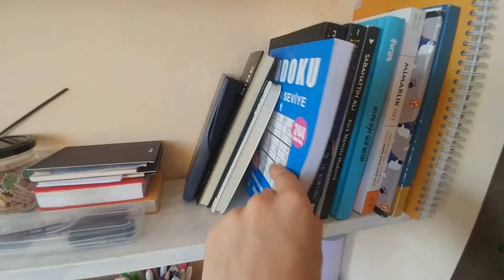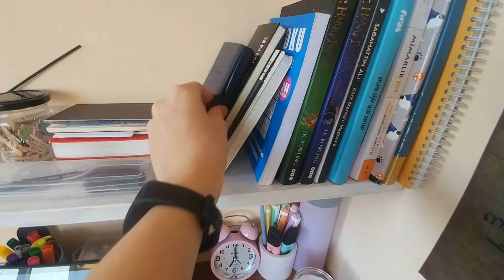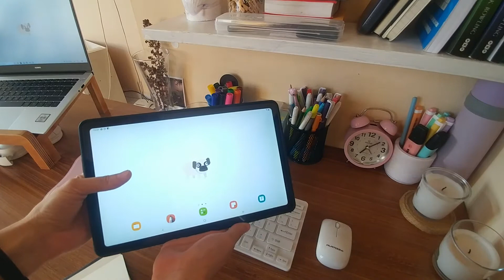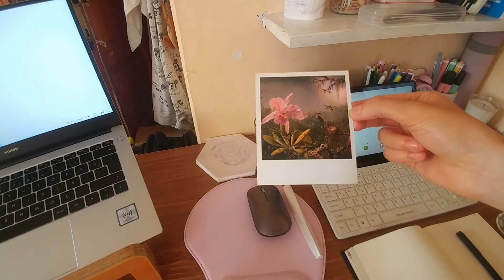MASA TURU - 2021 Temmuz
Merhaba. Bu videoda masamı sizler için videoya aldım. Çok yakında masamı değiştireceğim. Değiştirmeden önce böyle bir video olsun istedim. Bir kısmınız masamın bir süredir farklı olduğunu fark etmişti ve videoya almamı istemişti. Bu video onlar için. ❤

Ve çok yakında, masam değiştikten sonra yeni bir masa turu videosu daha atacağım.

Masa turu (Temmuz 2021)

masa turu
yeni masam
masa turu 2021
masa turu videosu
masa turu videoları
tur videoları
masa videoları
çalışma alanı
study with me
benimle çalış
ev turu
turu
tur
ev
masa
sandalye
büyük masa
bilgisayar
bilgisayarım
tablet
tabletim
kalemlerim
tüm kalemlerim
kalem koleksiyonum
kalemlerimi gösterdim
masamı gösterdim
masamı tanıttım
kalemlerimi tanıttım
defterlerim
kırtasiye ürünleri
kırtasiye alışverişi
saksılar
beton saksılar
renkli saksılar
saksı kalemlik
kalemlik